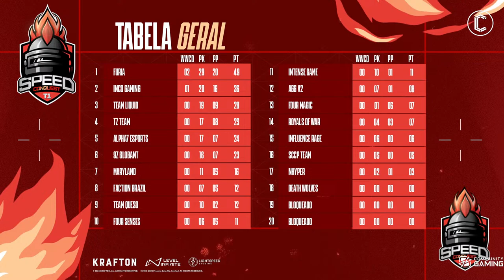SPEED CONQUEST | DIA 2 | SEMANA 2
⛰ ERNAGEL
🏕 SANHOK
🏜 MIRAMAR
⛰ ERANGEL

Prize: $20,00 💰
WWCD: $3,00

03 ALPHA7 ESPORTS 🇧🇷
04 FURIA 🇧🇷
05 INFLUENCE RAGE 🇧🇷
06 TEAM LIQUID 🇧🇷
07 9Z GLOBANT 🇨🇱
08 AGG V2 🇲🇽
09 NHYPER 🇺🇸
10 TEAM QUESO 🇨🇱
11 INCO GAMING 🇧🇷
12 DEATH WOLVES 🇧🇷
13 INTENSE GAME 🇧🇷
14 ROYALS OF WAR 🇲🇽
15 FOUR MAGIC 🇧🇷
16 DECHA ALPHA 🇧🇷
17 TZ TEAM 🇧🇷
18 FACTION BRAZIL 🇧🇷
19 SCCP TEAM 🇧🇷
20 FOUR SENSES 🇧🇷